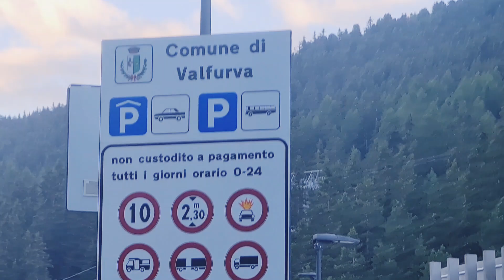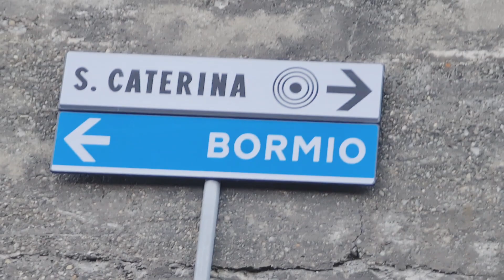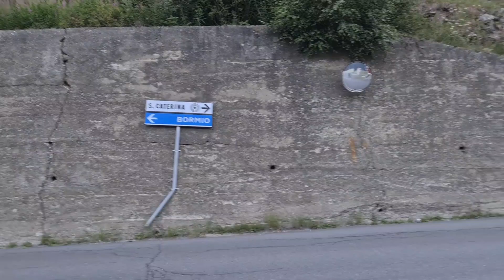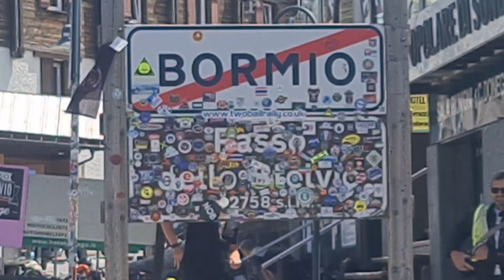📢Italian👉 Nationality updates, ⚡Carta saggiorno Block,💰 bonus 550+150 doppio Pagamento.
Bonus 150 euro 2022

Cos’è
Il nuovo Decreto Aiuti Ter 2022 ha previsto un nuovo bonus da 150 euro per coloro che, nel 2021, avevano un reddito annuo fino a 20.000 €.

Il bonus 150 euro riguarda una platea di circa 20 milioni di beneficiari, grazie al fondo dal valore di 3 miliardi di euro.Beneficiari
I beneficiari del bonus 150 euro 2022 del Decreto Aiuti Ter sono:

lavoratori dipendenti;
pensionati;
percettori di Reddito di Cittadinanza, NASpI, DIS-COLL e disoccupazione agricola;
titolari di rapporti di collaborazione coordinata e continuativa (co. co. co.);
percettori di altri redditi, come da lavoro domestico, intermittente o stagionale;
lavoratori autonomi, con e senza Partita Iva;
lavoratori stagionali del turismo e degli stabilimenti termali, dello spettacolo e dello sport;
dottorandi di ricerca e assegnisti;
collaboratori sportivi.Requisiti
I requisiti, oltre ad aver avuto un reddito annuo lordo fino a 20.000 € per il 2021, sono, per:

lavoratori dipendenti:
avere una retribuzione mensile lorda, a novembre 2022, fino a massimo 1.538 €;
non essere già percettori di altre prestazioni incompatibili con il nuovo bonus;
pensionati:
essere residenti in Italia;
essere titolari, prima del 1° ottobre 2022, di uno o più trattamenti pensionistici, come:
assegno sociale;
assegno per invalidi civili, ciechi o sordomuti;
trattamenti di accompagnamento alla pensione;
percettori di Reddito di Cittadinanza (RdC): non avere già, all’interno del proprio nucleo familiare, un componente beneficiario del bonus 150 euro;
disoccupati e titolari di disoccupazione agricola: essere titolari di NASpI, DIS-COLL o Disoccupazione Agricola anche nel mese di novembre 2022;
lavoratori stagionali a tempo determinato e intermittenti: aver svolto almeno 50 giornate lavorative nel 2021;
lavoratori iscritti al Fondo pensione lavoratori dello spettacolo: aver almeno 50 contributi giornalieri versati nel 2021.
Per i lavoratori domestici, il bonus sarà erogato senza requisito di reddito se alla data di entrata in vigore del Decreto Aiuti Ter (24 settembre 2022) avranno attivi uno o più rapporti di lavoro.

Chi è compreso nel nucleo familiare?
Il nucleo familiare è l’insieme di adulti e bambini che risiedono nella stessa abitazione e sono legati da matrimonio, parentela, affinità, tutela o adozione.

Inoltre, ne fanno parte:
• i coniugi con diversa residenza, purché non separati o divorziati;
• i figli maggiorenni con diversa residenza, età inferiore ai 26 anni, e a carico IRPEF, purché non sposati o con figli – si è considerati a carico IRPEF ai fini ISEE 2022 se si è avuto un reddito annuo inferiore a 2.840,51 € o, se minori di 24 anni, un reddito annuo inferiore a 4.000 € nel 2020.

Chi deve fare domanda
Coloro che devono richiedere il bonus 150 euro 2022 tramite apposita domanda online sono i:

lavoratori stagionali a tempo determinato e intermittenti;
lavoratori autonomi, senza e con Partita Iva;
lavoratori iscritti al Fondo pensione lavoratori dello spettacolo;
collaboratori sportivi.
Ai lavoratori dipendenti, invece, sarà erogato in automatico nella busta paga, dopo aver presentato al datore di lavoro un’autodichiarazione sul possesso dei requisiti, come per il bonus 200 euro.